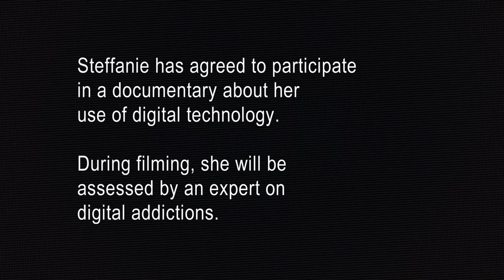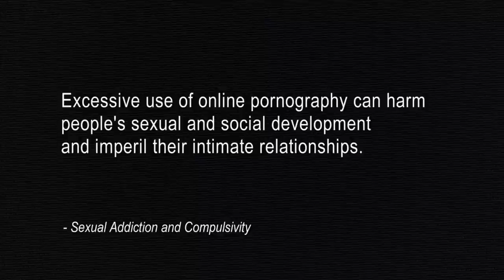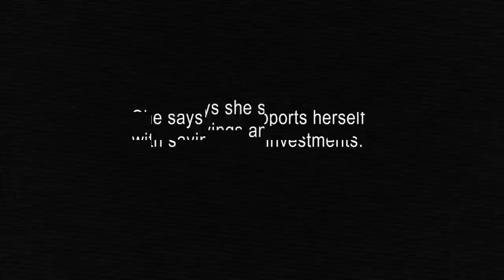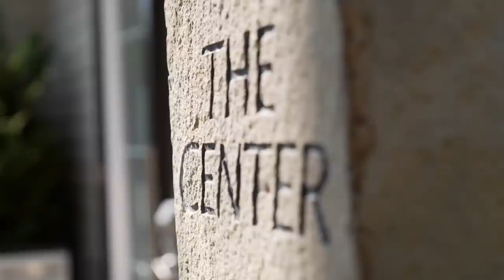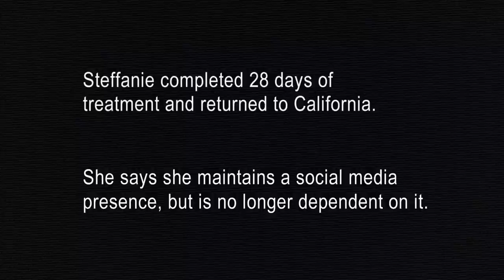Digital Addiction: Steffanie Suffers Panic Attacks Without Her Phone | A&E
Steffanie has such a strong attachment to her phone that without it, her distress results in a panic attack, in this clip from Season 1, Episode 2.

This groundbreaking new special uncovers the frightening world of digital addiction and the dramatic impact it has on those who battle it. Following Matthew, a video game addicted teen, and Gina, a social media addicted mother, this special highlights the often-ignored crippling compulsions and dangerous behaviors that present themselves through these various digital dependencies. With their families on the verge of destruction, experts will help these families to confront the problem and try to find a path to recovery.